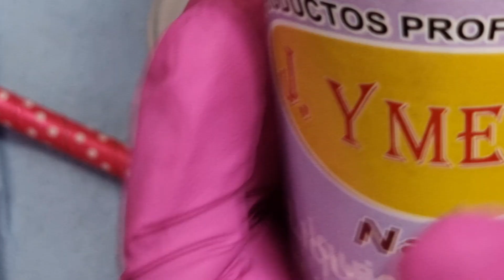TUTORIAL DE UN SANTA EN 3D 🙊 WOOOUUU ❤️💅🎅